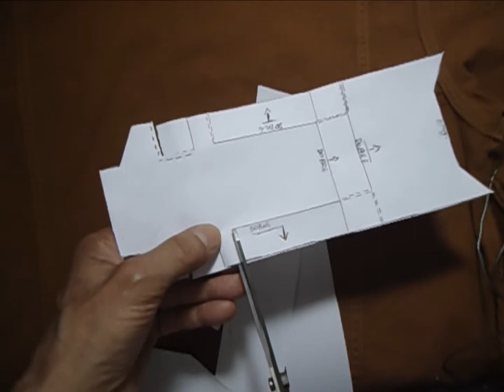BLUES ela IMAGEM 3u HD ª=6 5183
79 BLUES ela IMAGEM 3u HD ª=6 5183 . PESQUISA FILMES DIVERSOS 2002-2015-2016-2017 . AUDIO : BLUES-ROCK 11 GUARAH LINKS SOM 2 1- bom dia, ok 150717h09:17
Cid de Andrade
VUMY-THAH,...'' anda...sobre kelyz ardume de aromas de razzu-rey-zao, onde veh a briza do çelebro ardenty do fogo dos segundos. tao rapido mas os segundos çe torna minutos, e Deus vendo tudu. E vc soh espera do help da voz trankada..bum...mas um çylindro de '' NITRO '' explody. kalor do ynferno-frio na alma, e vendo pedrinhas nu asfalto. keles ke viraram pedras no asfalto. eh !190715h17:05